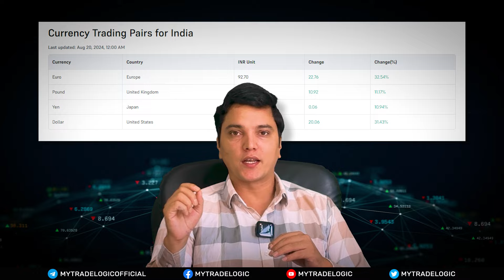Is Forex Trading Legal in India in 2024? Full Breakdown | My Trade Logic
In this video, we dive deep into the latest updates on Forex trading in India for 2024. If you're curious about whether Forex trading is legal or illegal in India this year, you've come to the right place.

In this video, we cover:
1. Forex Trading Legal Status in India 2024: What you need to know.
2. New Forex Trading Regulations: Understanding the latest rules.
3. What’s Allowed and What’s Not: Key compliance tips for traders.
4. Expert Insights: Analysis from top financial experts.